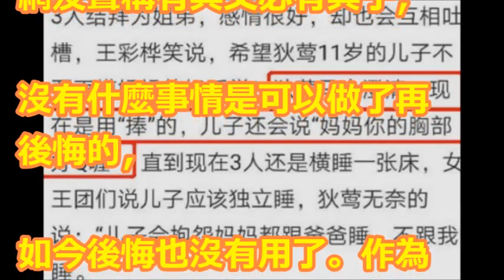18歲星二代連睡覺都要抱著媽媽，如今在國外出事，母親悔不當初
不知死活以為他紅了(跟他的藝人媽媽一個樣)孫安佐步出法院對著攝影機咧嘴而笑感謝支持他的朋友還在車上反手比出V的姿勢

孫安佐遭關30天 認罪能求輕刑!? 恐怖威脅!持犯罪武器! 國民大會 20180426 (完整版)

【賓州獨家直擊】孫安佐回監獄吐金句　放棄聽證換減罪5/23再開庭 | 蘋果娛樂 | 台灣蘋果日報